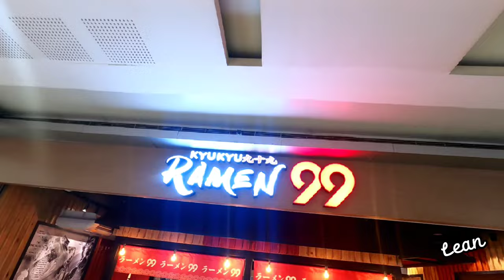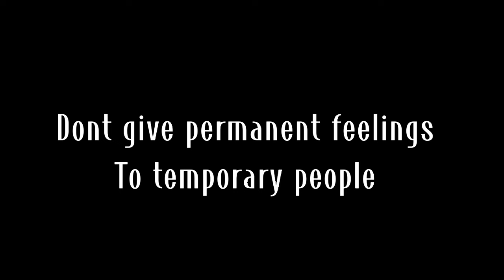Rest day is Bonding Day - おもしろいようじ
In this video guys bonding time namin nila sensei kumain ang mababangis sa mang inasal at syempre trinay natin ipagawa yung cellphone natin para marecover yung video na nasa phone.